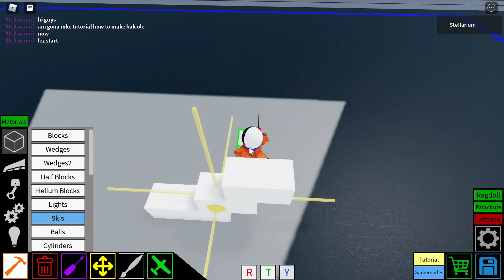Roblox plane crazy how to make realistic black hole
dont get to close!! it flings you!!

and it's looks like white hole cuz it cant SUCKS you!1!!